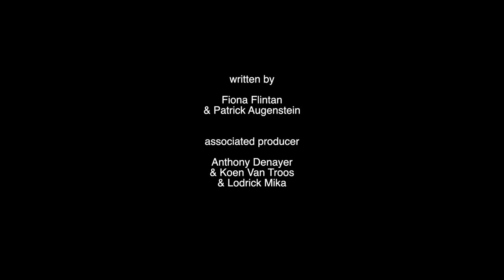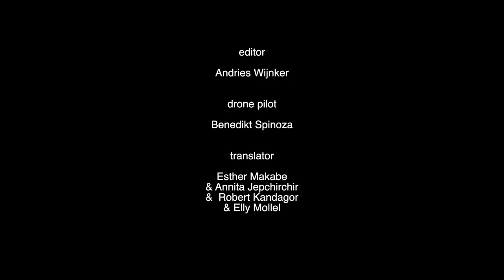Regenerating Rangelands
This film follows two young pastoralists from Kenya and Tanzania. Through their eyes and their daily struggles, the viewer witnesses the changes taking place through a newly introduced method of participatory rangeland management. Starting from semi-arid landscapes that could not be more hostile to life, the film documents how these difficult starting conditions are shaping the livelihoods of the people in the region. It is the people themselves who know the causes of the degradation and therefore intuitively understand what needs to be done once they are empowered to do so. The film highlights a possible solution anchored in Participatory Rangeland Management (PRM) and answers the question of how to mobilize rural communities, how best to manage shared rangelands and how to introduce sustainable management of these valuable resources. It is embedded in a global debate about the importance of the Earth's ecosystems, which also features experts from different schools of thought who argue for the restoration of landscapes and the urgency to restore the full ecological function of our rangelands. Overcoming rural poverty is essential to protecting biodiversity and successfully mitigating climate change on a global scale.

Participatory Rangeland Management (PRM) works with traditional institutions in dryland areas to strengthen the capacity of communities to manage their rangelands. The process includes the establishment of management committees that develop resource management plans that support resilience to climate change, such as rangeland restoration. This study also describes the process of women's engagement in PRM and what this means for women's participation in resource management decision-making and broader gender relations in the community and household. Women actively participate in PRM committees by negotiating and advocating for the protection of resources, especially those that they use frequently, such as water sources. Women also earn an income from PRM activities, which gives them more support from their spouses to attend meetings. Women have also taken up so-called "men's" activities such as beekeeping. PRM processes, which are part of broader social, economic and environmental change, are strengthening women's participation in decision-making in many areas. However, there are still constraints that limit women's potential to lead groups that include men, participate in seminars, and find labor to manage domestic tasks while engaging in civic activities. These findings contribute to empirical research on rangeland governance, to understanding the potential of existing frameworks to measure women's participation, and provide practical lessons for gender-responsive development.